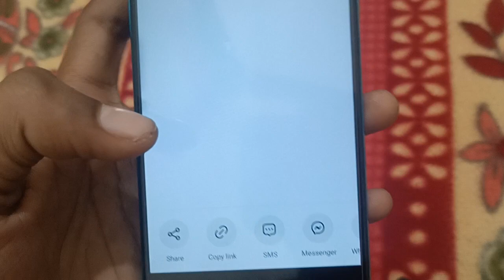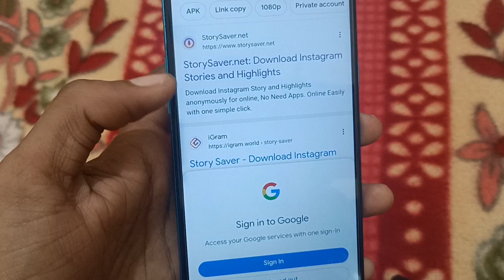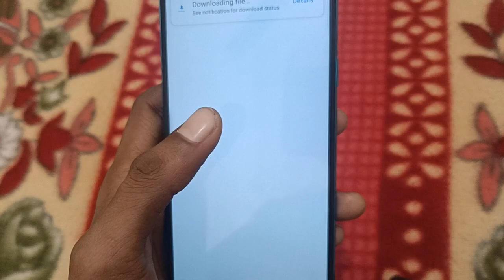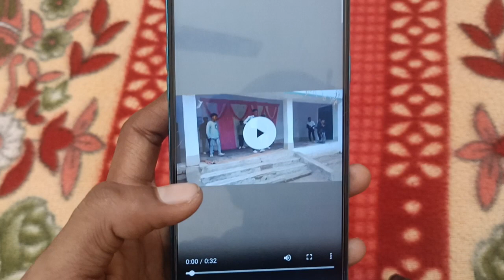Instagram Story Kaise Download Karen Music Ke Sath | How To Save Instagram Stories Without Any App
instagram story kaise download karen music ke sath
instagram story kaise dalen
instagram story kaise dekhe ki kisi ko pata na chale
instagram story kaise download kare with music
instagram story kaise delete kare
instagram story kaise download karte hain
instagram story kaise download karen 2023
instagram story kaise dekhe

technical smart